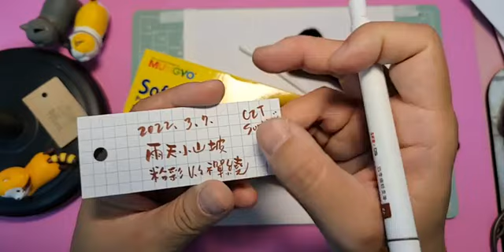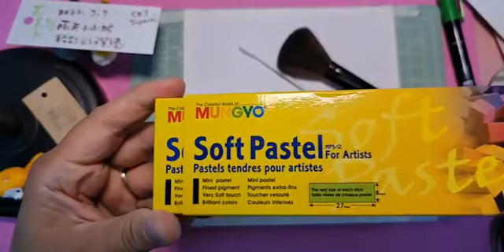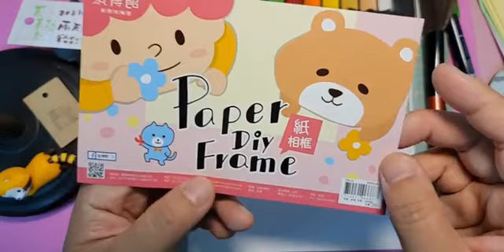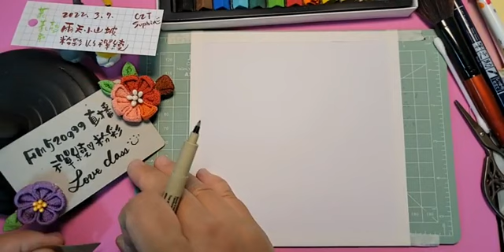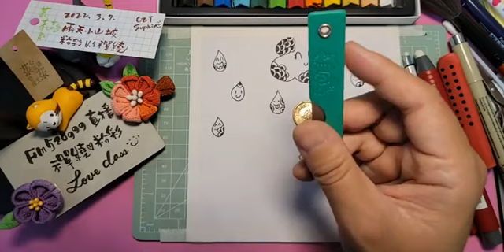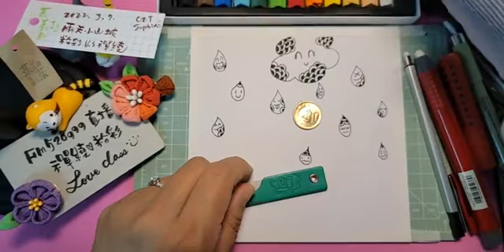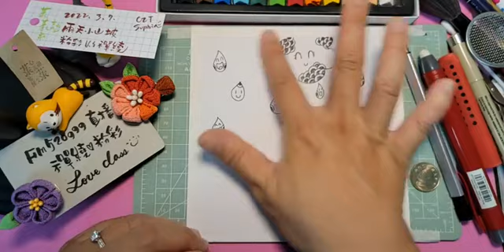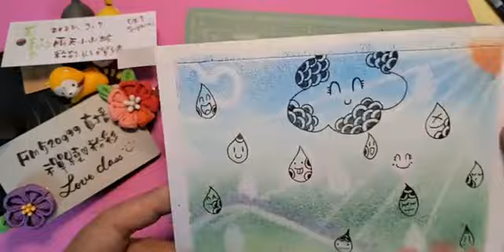2022.03.07菉菉私塾★三年甲班】美學晨光🍀今日主題：雨天小山坡上(櫻花林+鼠尾草田)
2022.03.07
🍀今日主題：雨天小山坡上(櫻花林+鼠尾草田)
能畫畫，是一件幸福的事情。
尤其在我手指常常麻痛時刻。
完全以文創者自居的現在，夢想雖然很骨感，還是把生活過得很豐滿。
至少，體重是有收入的。🤣
#365-32
2022年的快閃課程，每週一到週日，為愛朗讀、陪你寫字。
歡迎收聽、收看。
快閃時間不一定。
一起耍廢！
🍄以下處所，可以找到菉菉老師🍄
1.FB：卓菉菉
2.共備社團：環島雅聚共備工作坊
3.禪繞社團：戀戀禪繞，跟著CZTsophia一起525
4.粉絲團：菉菉私塾‧SweetQ！
5.YOUTUBE：FM520999
6.PODCAST：525祕密花園星球
8.IG：luluzhuo
9.LINE@：@358allqd
🎊菉兒Line@～
📣歡迎加入podcast 。
🔮星球入口：
尊重音樂智慧財產權(背景音樂)
RAIN RAIN GO AWAY
天黑黑
下雨歌
聽見下雨的聲音